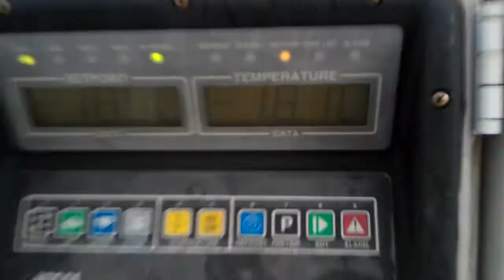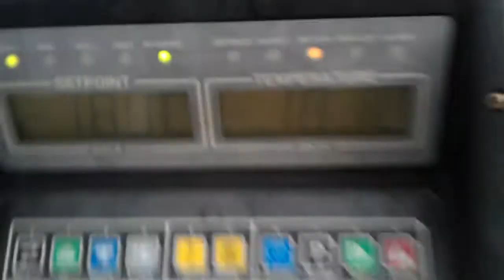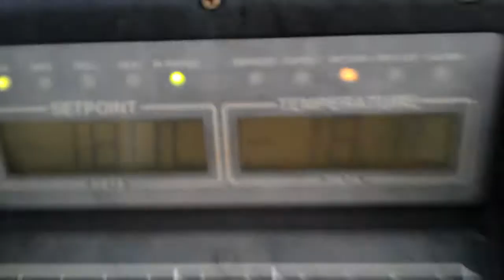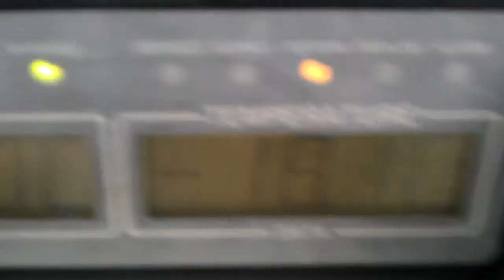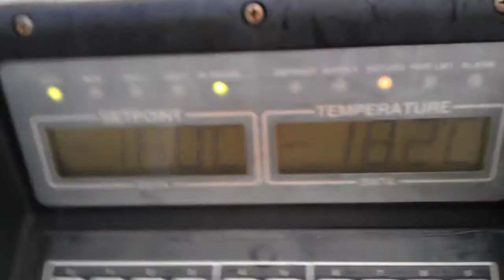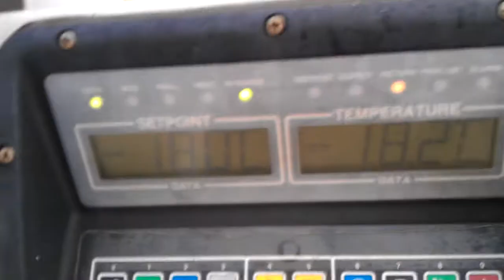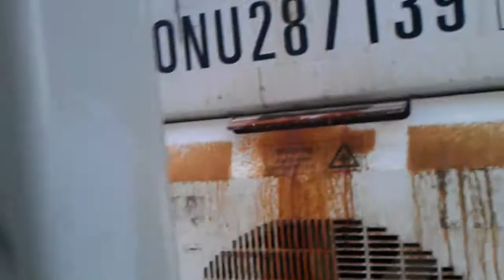Defrosted fish in a container 1-1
Baltyisk, Kaliningrad region, container terminal, veterinary inspection